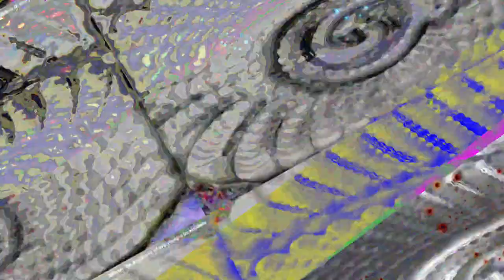[EPILEPSY WARNING] Movie 23 06 16 11h11m36s